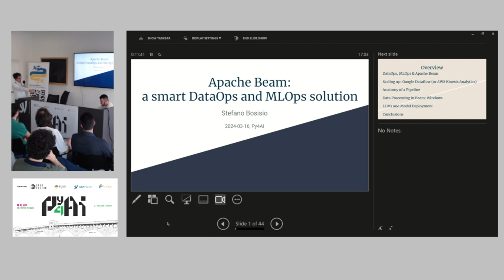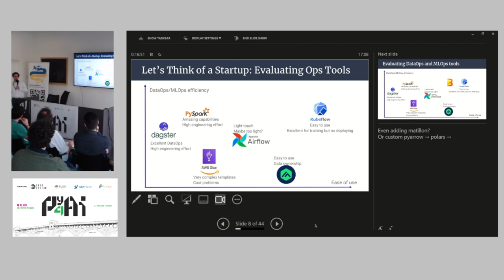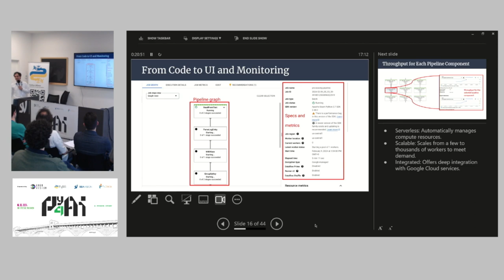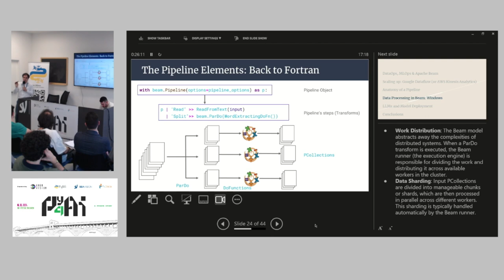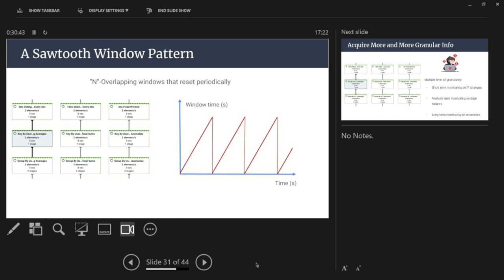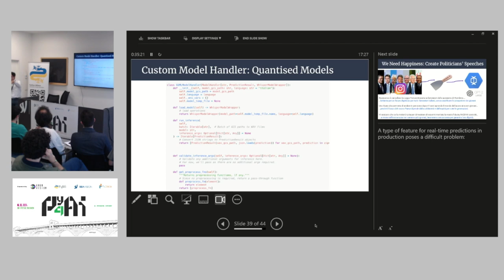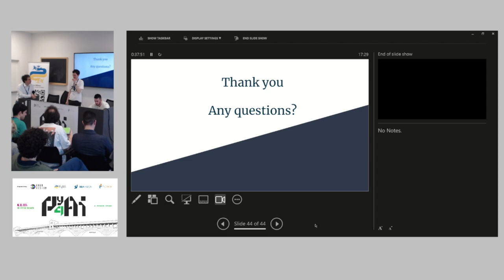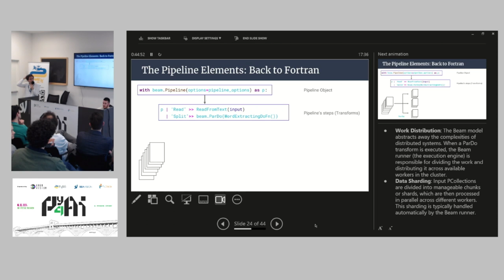Apache Beam: A Smart DataOps and MLOps Solution by Stefano Bosisio | Py4AI Talks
✅ Explore the power of "Apache Beam: A Smart DataOps and MLOps Solution" at the Py4AI conference with Stefano Bosisio - ML Engineer at @Synthesia. Join the insightful journey into streamlining data operations and machine learning operations.